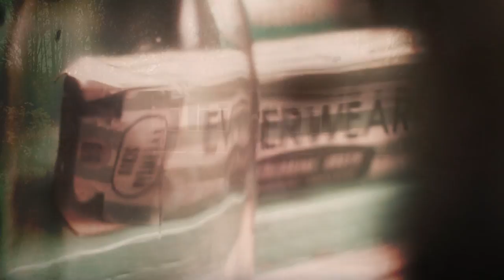Behind The Scenes, Vintage Life 1940's Photo Shoot